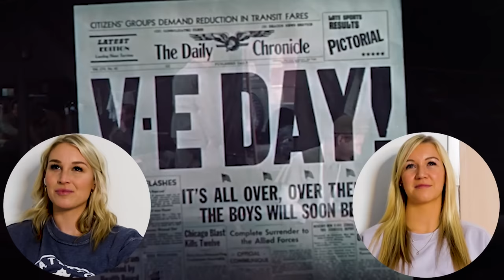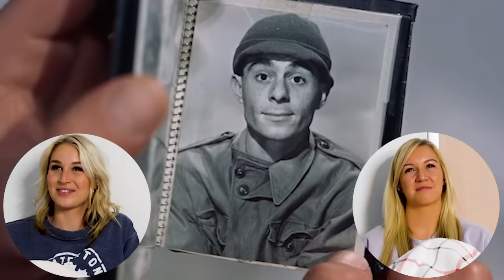WHITE CHRISTMAS (1954) | FIRST TIME WATCHING | MOVIE REACTION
Enjoy our reaction as we watch "White Christmas" for the first time! This was recorded last Christmas while Carly and I were visiting family.

00:00 - Intro
02:40 - Reaction
46:09 - Review